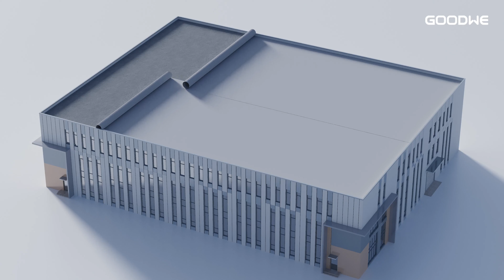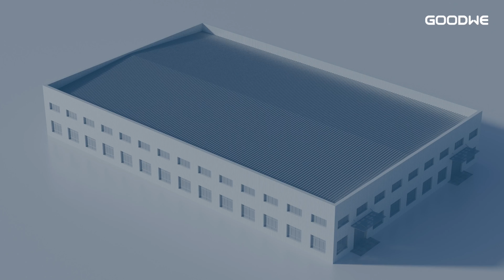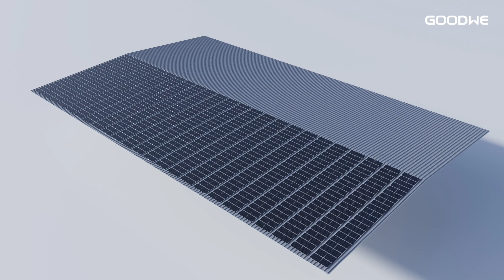GoodWe Galaxy シリーズ | 軽量ソーラーパネル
GoodWe Galaxy 軽量ソーラーパネルシリーズでスペースの制約から解放されましょう。これらの超軽量でフレームのないパネルは、耐荷重の少ない屋根に最適です。ウェブサイトで詳細をご覧ください：